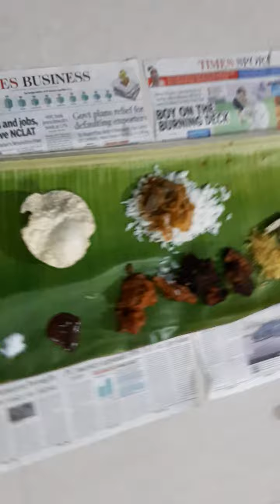Family get-together 22.8 21(3)